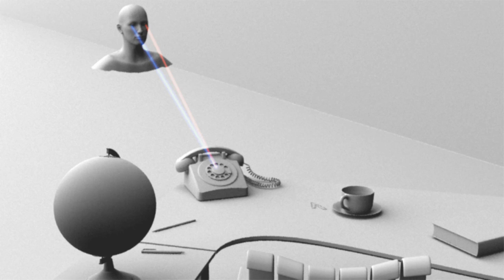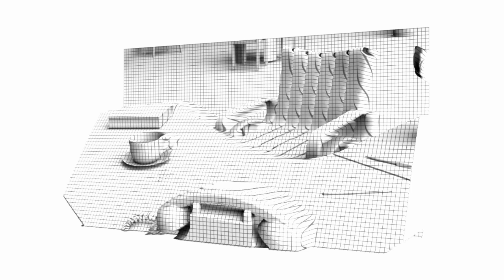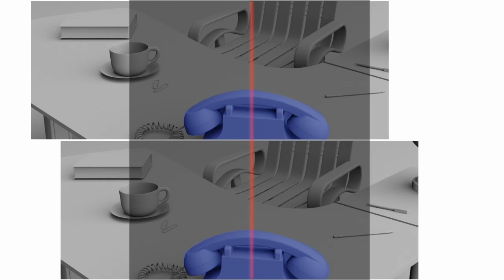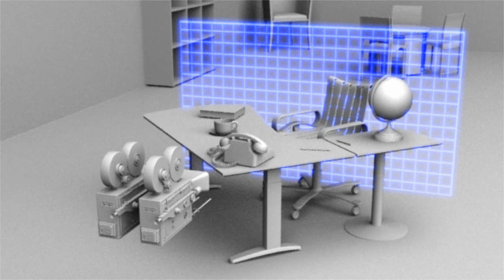Stereoscopic Features: Introduction to Stereoscopic 3D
With Stereoscopic filmmaking comes an entirely new set of creative techniques, rules and editing practices. Media Composer 6 includes a powerful, integrated stereoscopic workflow. In our free tutorial videos on Avid.com you'll see how to take advantage of it. But, let's begin by taking a look at how our eyes work in stereo.